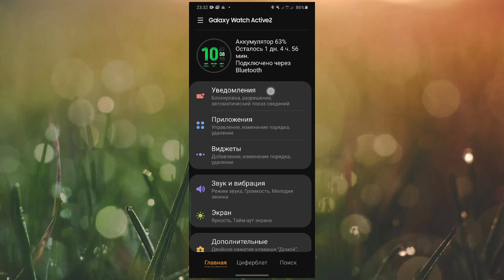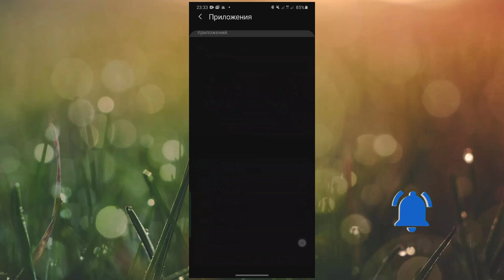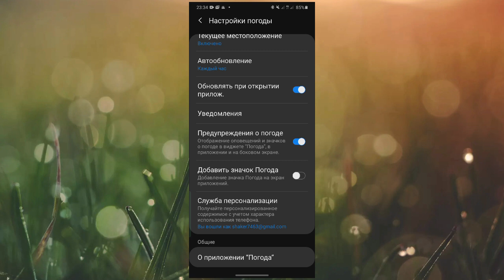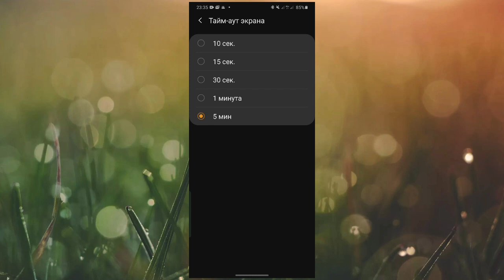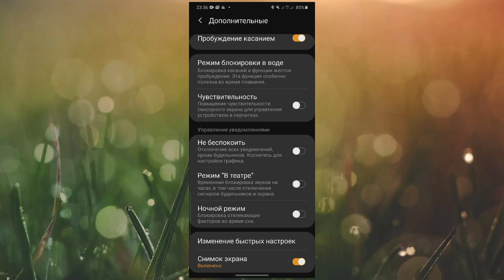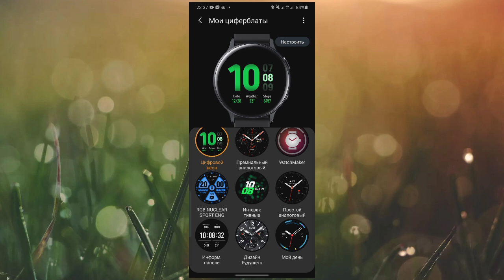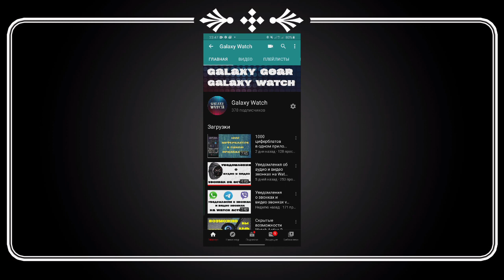Как продлить время автономной работы Watch Active 2?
Простая инструкция по оптимизации умных часов самсунг watch active 2, для того, чтобы они больше работали на одном заряде аккумулятора